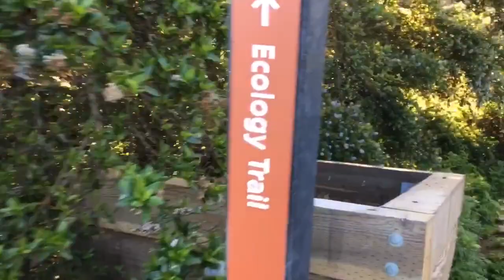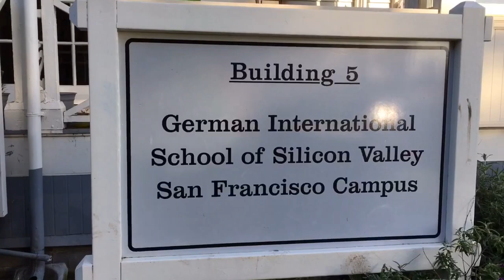GISSV Walk-to-School Day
Our school community on both our campuses had their monthly Walk-to-School Day. 💚

Thanks to parent Alex Troy for capturing the walk through the SF Presidio.